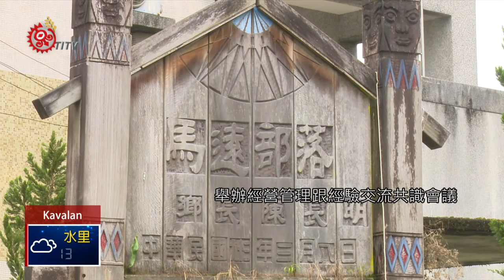宜花原家中心共識會 分享交流.提升效能 2019-03-12 Kavalan IPCF-TITV 原文會 原視族語新聞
ta qaqwaRi yenciacungsin simliway tu qenasuppaR na

時代快速變遷下，社工人員的專業知能也要與時俱進。但如何結合文化角度， 滿足在地族人需求，也是全國各地原家中心思考的重要議題。

為了讓宜蘭、花蓮地區的原家中心， 提升服務效能，專管中心舉辦共識會，互相分享交流。

為了增進宜蘭跟花蓮地區原家中心整體服務效能跟合作機制，原民會委請專管中心，舉辦經營管理跟經驗交流共識會議。

中心人員表示，藉由交流共識平台，討論合作機制，是增加服務效能的重要環節。

目前宜花地區設有1個專管中心跟16個原家中心，並服務6個以上族群。本次共識會議，也特別在馬遠部落安排文化學習課程，希望讓機構主管跟督導，也能以在地文化角度思維來應變。

為了因應在地需求，社工服務也要與時俱進，如何以在地文化思維結合相關資源融入社會福利 工作，也是原家中心的重要課題。